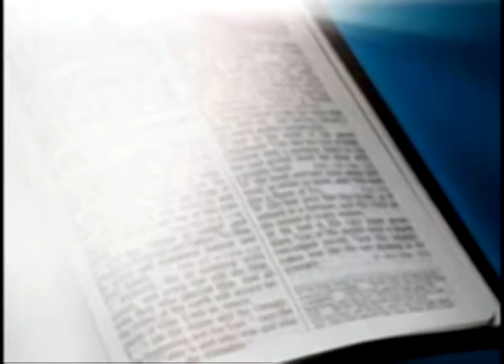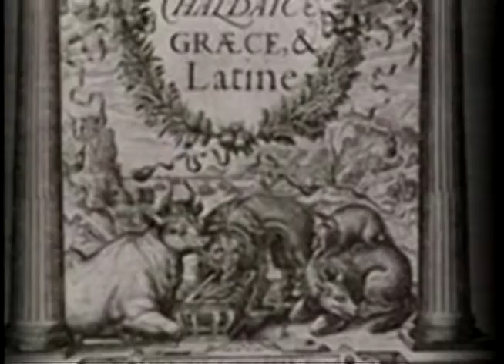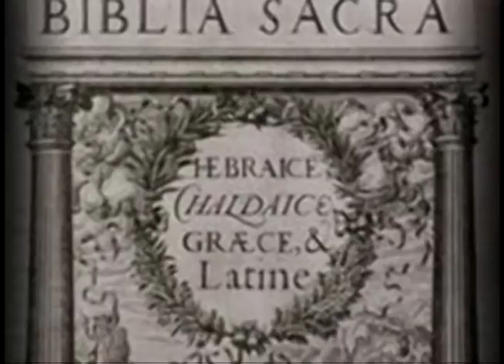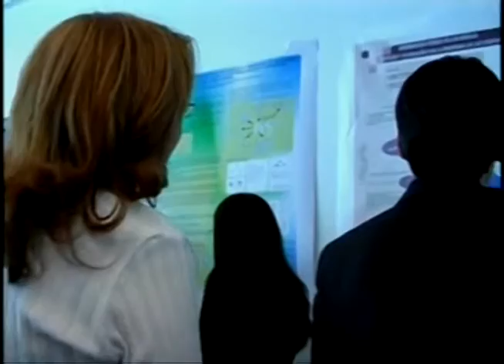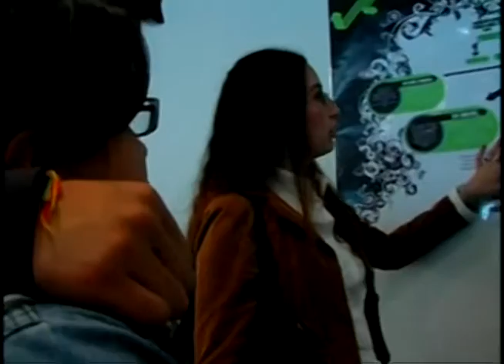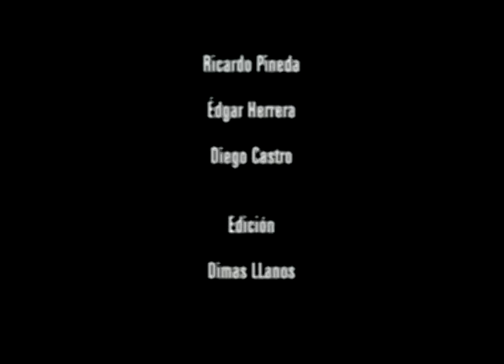Maestros de Ciencias: Constructores de pensamiento y cultura.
El capítulo está dedicado al tercer congreso sobre formación de profesores de ciencias, organizado por la Universidad Pedagógica Nacional entre el 19 y el 21 de septiembre de 2007, en Bogotá. Se muestran las principales actividades y reflexiones que allí tuvieron lugar.

cap 105